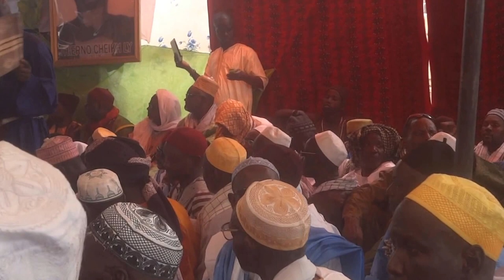33 Edition: Ziarra Doumga Ouro Alpha 2014 par laviesenegalaise.com